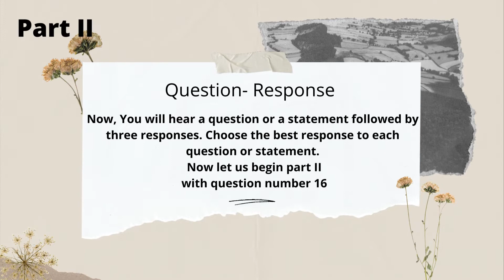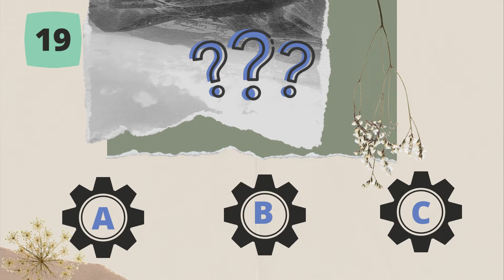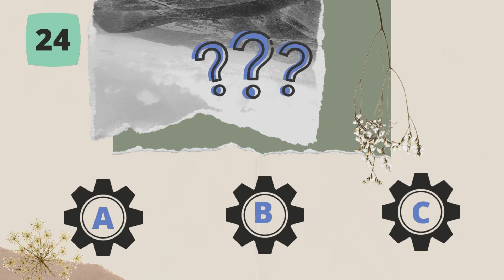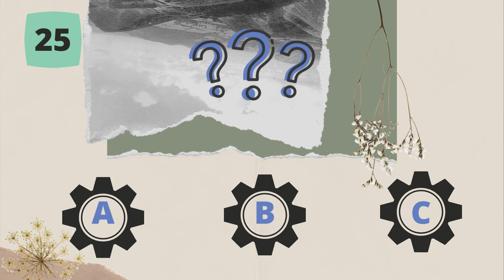Capsula de Practica ejercicios TOEIC Bridge. Question- Response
Ejercicios de practica
Part II Question response + Answer key